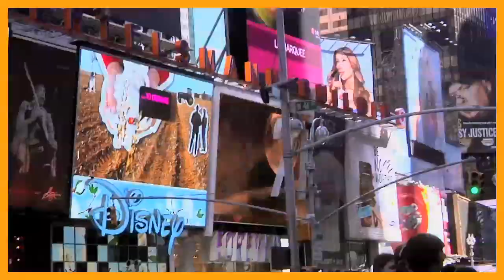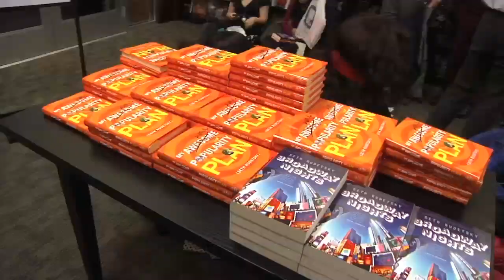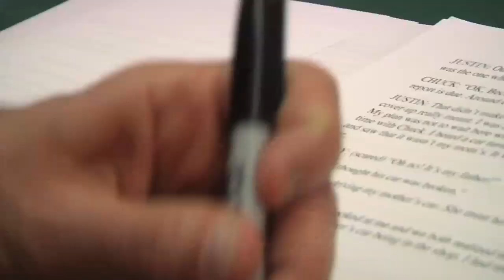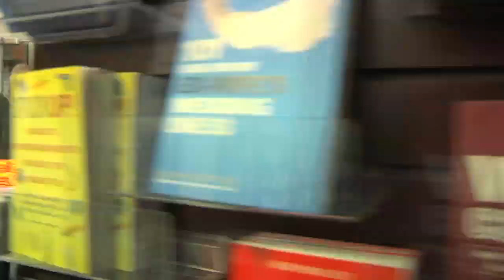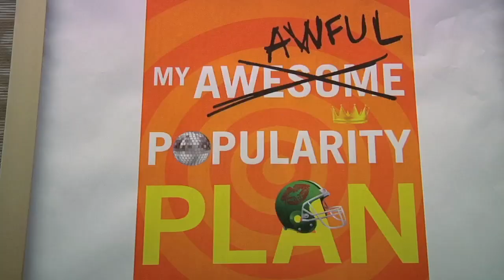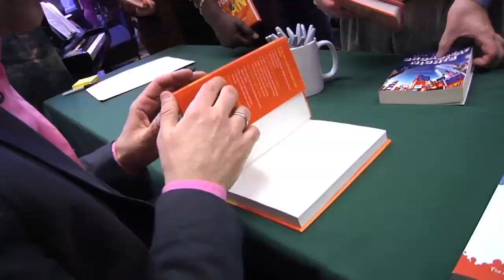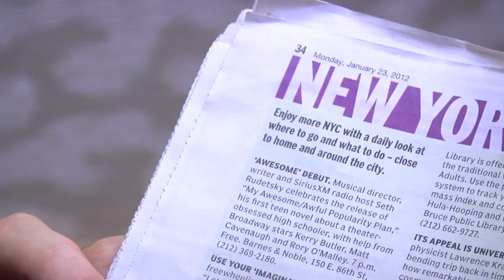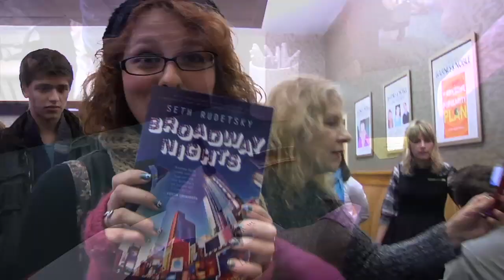Seth's Reality! Episode 5: NEW BOOK!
This is the Barnes and Noble launch of MY AWESOME/AWFUL POPULARITY PLAN starring my amazing Broadway friends Rory O'Malley, Matt Cavenaugh and Andrea Burns! The book AND audio book can be found